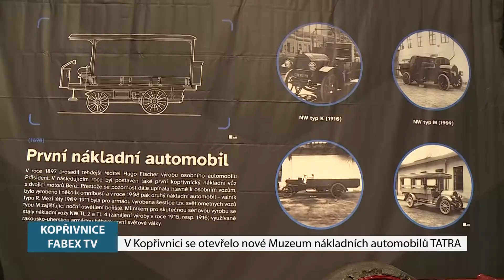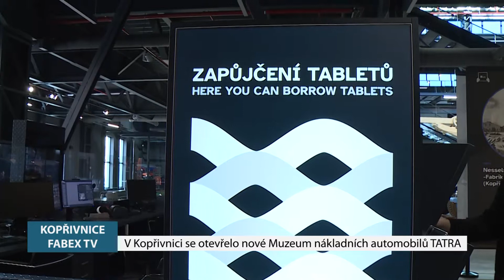V Kopřivnici se otevřelo nové Muzeum nákladních automobilů TATRA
Moravskoslezský kraj má další magnet pro turisty – 16. Listopadu se slavnostně otevřelo Muzeum nákladních automobilů Tatra . K vidění jsou legendární stroje z majetku společnosti, jako například Drtikolka, Tatra 148 nebo Tatra 111 vyvinutá za druhé světové války. A v proskleném depozitáři mohou lidé obdivovat známý prvorepublikový rychlovlak - Slovenskou strelu.